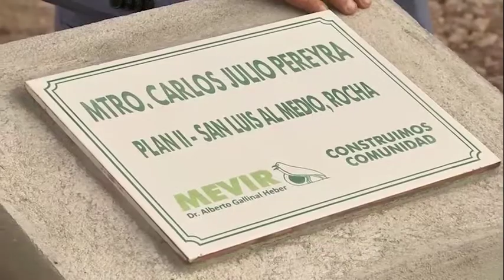Sodre en inauguración de Mevir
Sodre acompañó a 38 familias nuevas propietarias
La vicepresidenta del Sodre, Adela Dubra, y el consejero Claudio Aguilar, participaron este jueves 25 de febrero en la inauguración de 38 viviendas construidas por Mevir en San Luis al Medio, Rocha.

El Sodre –mediante un convenio con dicha institución- llevó, como siempre, un espectáculo artístico para celebrar junto a los nuevos propietarios. Estudiantes del Área Tango de la Escuela Nacional de Danza, que integra la Escuela Nacional de Formación Artística del Sodre, bailaron en el evento.

El núcleo habitacional se denomina “Mtro. Carlos Julio Pereyra”, político de gran trayectoria social y estrecha vinculación con el departamento de Rocha.

El otro núcleo de viviendas presente en el departamento de Rocha llevará el nombre José María García – Mohamed El-Hom, quien donó el terreno para la construcción de Mevir.